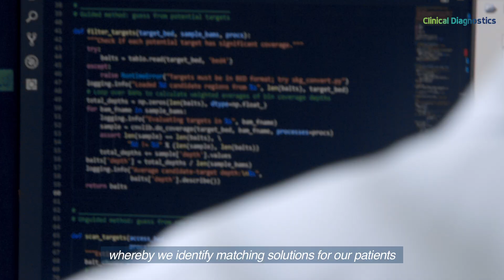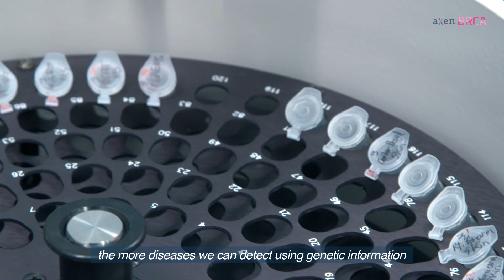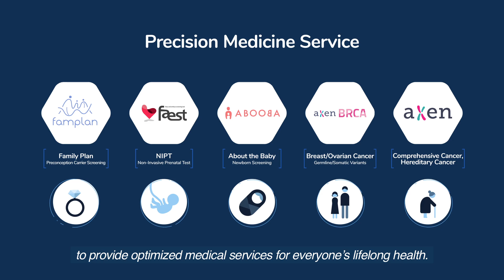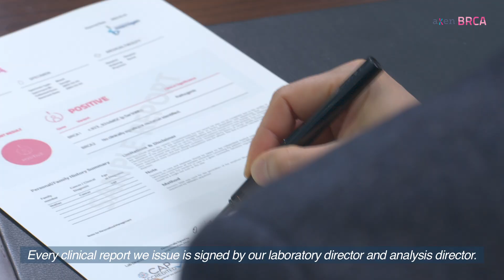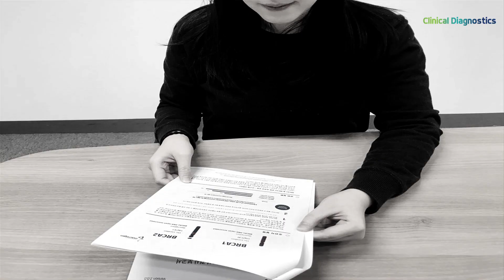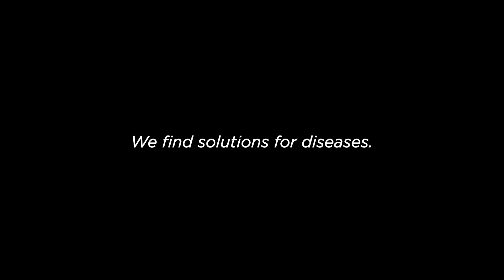[Macrogen] Clinical Diagnostics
Macrogen Clinical diagnostics services for each and every one.
We unravel individuals' secrets.
We find solutions for diseases.
At Macrogen, you'll find the answer to a healthy life.